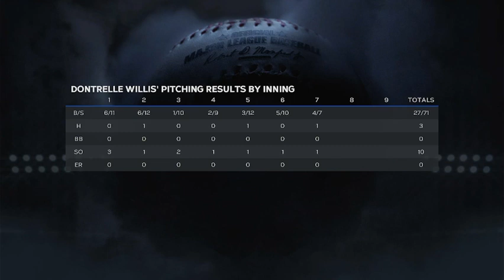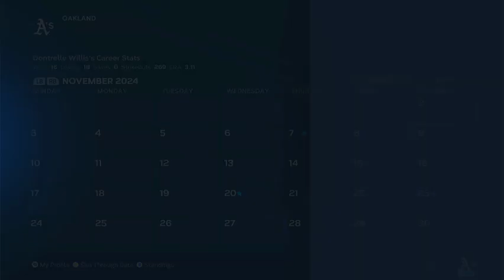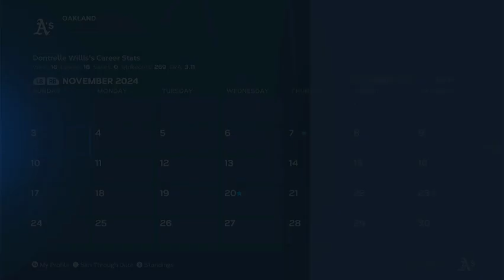MLB The Show 23 SP Dontrelle Willis RTTS Episode 13: Simming AAA Season and On To Season 3